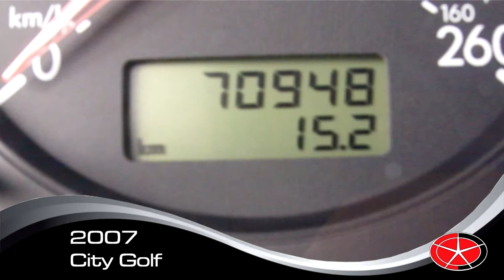Capital Dodge - 2007 Volkswagen City Golf (40185A)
Capital Dodge is proud to present our 2007 Volkswagen City Golf (Stock: 40185A)
For more information and pictures for this vehicle or any

or give us a call at